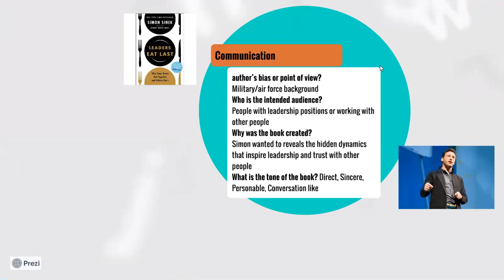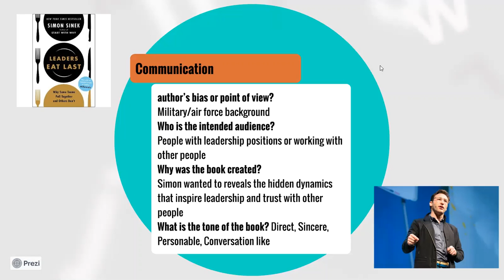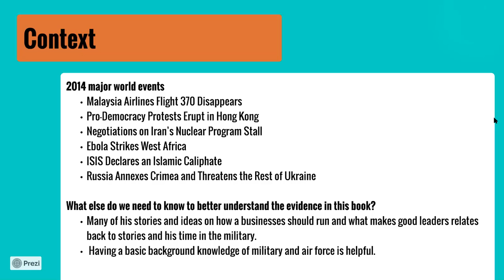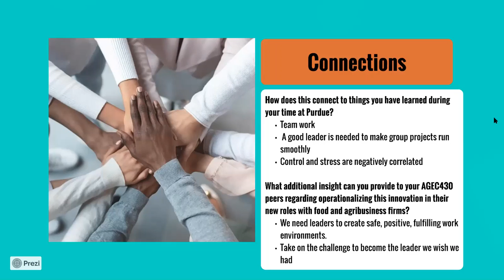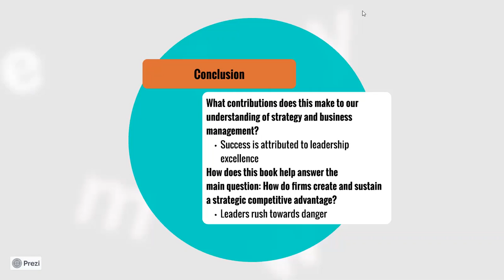leaders eat last